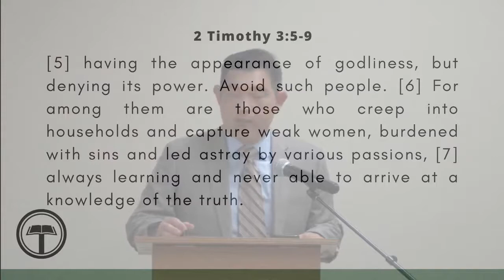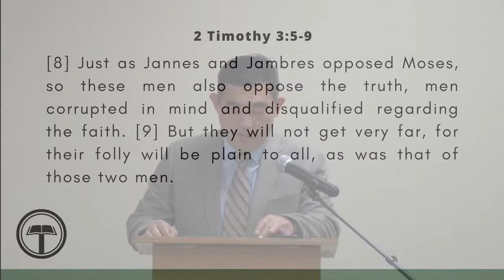10. 2 Timothy: "Creepers"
Theophilus Orthodox Presbyterian Church
Rev. Peter Sim
Sermon Series: 2 Timothy
2 Timothy 3:5-9